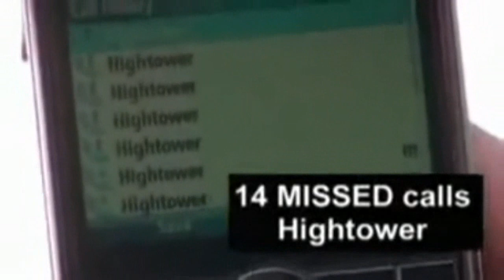Guy Burnet - All scenes from 'Lucky Chance'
Guy Burnet stars as Billy Davis in episodes 3, 5, 10 and 14 of this micro-series.

TNT Network (us).